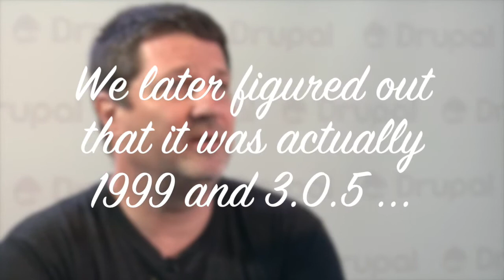Meet Cal Evans / Meet Jeffrey A. "jam" McGuire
Voices of the ElePHPant / Acquia Podcast Ultimate Showdown Part 1!

Cal Evans and I got the chance to sit down and talk (a lot!) at DrupalCon Amsterdam and talk about a range of topics we have in common. In this first part of a 2-part series, we talk Drupal, PHP convergence and the "PHP Renaissance", open source communities, proprietary v open source business and the ethics of helping, and more.

Read the full post and listen to the audio version over on Acquia.com